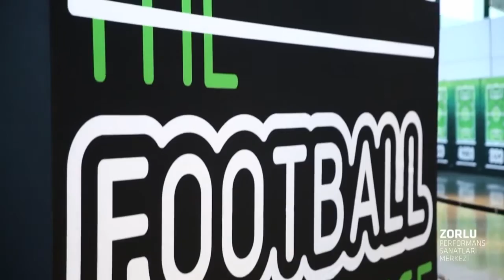Dinamo Kardo - Hydra (Maçın Golü)